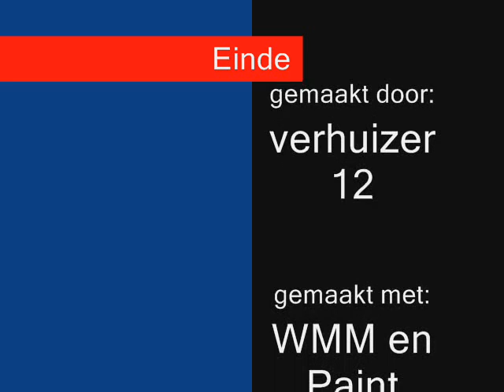Normaal - Breng terug (Haverkamp)